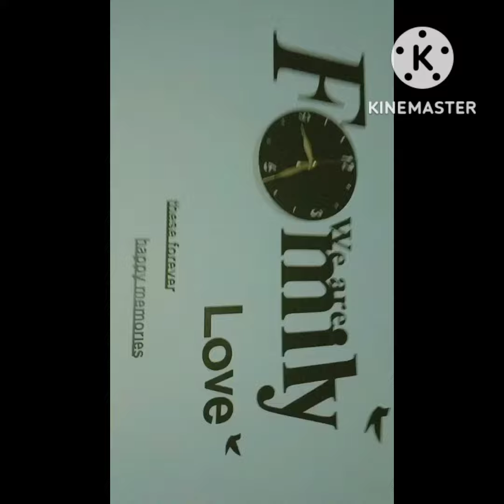unboxing new clock let's see 🤩 @khaliqakhaliq9726 artandcraft art paint artist arte ❤️